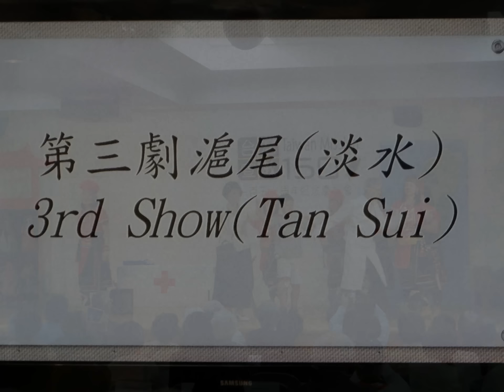TM150 S 3/5 台灣宣教歌舞劇 - 戀台灣 Musical "Romancing with Taiwan" 台灣宣教 150 周年紀念慶祝會 1st Half of Part II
台灣宣教歌舞劇 - 戀台灣         Musical "Romancing with Taiwan"

台灣宣教基金會製作        Produced by Taiwan Mission Foundation

【宣教師歌舞劇劇組人員】

製作者：台灣宣教基金會
總監：林順明牧師

第一齣劇─巴克禮宣教師

編導：徐偉峰
配樂：何佩青
演員：徐偉峰、張富雄、高嘉鈴、袁禧霖、黃豐一、廖百隆、廖沈壽美、Sherlyn Soo、張音音、Rebecca Wu、Isabelle Wu

第二齣劇─蘭大衛/連瑪玉醫師夫婦「切膚之愛」

編導：林順明牧師
音樂舞蹈：莊富美-台灣原民舞蹈舞團團長/山地舞老師
團員：孫愛華、蘇月嬌、賴碧雲、黃美華、張明恵

演員：張文雄、邵順秀、孫永齊

第三齣劇─馬偕宣教師

導演：林順明牧師
配樂：沈新欽教授新聲合唱團/台美團契長老教會聖歌隊

編舞：高嘉瑩老師
舞者：高嘉瑩老師、Elizabeth Homick

【TAIWAN MISSION MUSICAL FULL CAST & CREW】

PRODUCER, Taiwan Mission Foundation SUPERINTENDENT, Rev. Paul Lin

THE 1ST SHOW: Missionary Thomas Barclay Musical

DIRECTOR Carl Hsu MUSIC Pei Chin Faison CAST Carl Hsu, Morgan Chang, Jamie Kao, Hsi Lin Yuan, Philip Huang,

Richard Liao, May Liao, Sherlyn Soo, Karen I. Chang Wu, Rebecca Wu, Isabelle Wu

THE 2ND SHOW: "The Love of Skin Graft" by Dr. David & Mrs. Marjorie Landsborough

DIRECTOR Rev. Paul Lin MUSIC & DANCE Fu Mei Chuang, Suzanne Lee, Su yuen Chiao, Susan Lai, Mei-Hua

Huang, Ming Lisa CAST Wen Hsiung Chang, Shun Show Shau, Stanley Sun

THE 3RD SHOW: Missionary George MacKay

DIRECTOR Rev. Paul Lin MUSIC Vox Nova Chorus with Prof.Victor Shen & The Choir of Taiwanese American

Fellowship Presbyterian Church in New Jersey DANCE CHOREOGRAPHER Chia Ying Kao DANCERS Chia Ying Kao,

Elizabeth Homick